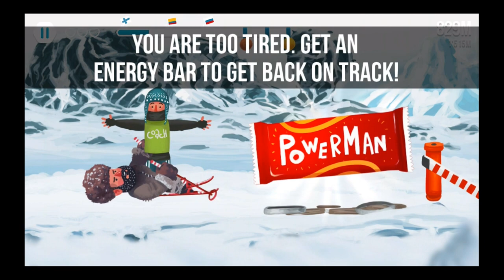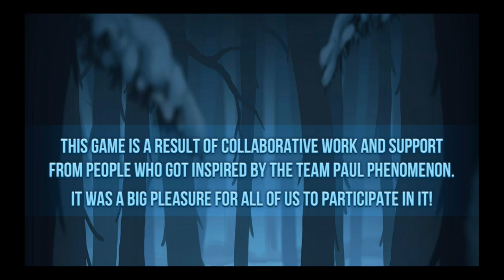Team Paul Skiing - Universal - HD Gameplay Trailer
Team Paul Skiing by Daniel Bragiel / On5

Join Paul as he trains his way to the winter games. Start off in Finland and progress to Colombia followed by the Sochi trials! Watch out for the bear with the balalaika chasing you. Just another day in training.